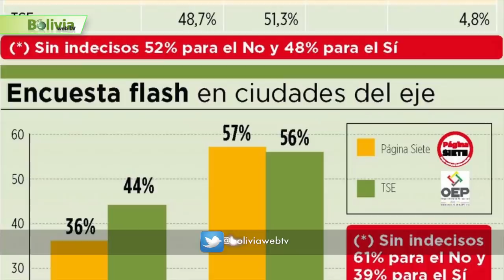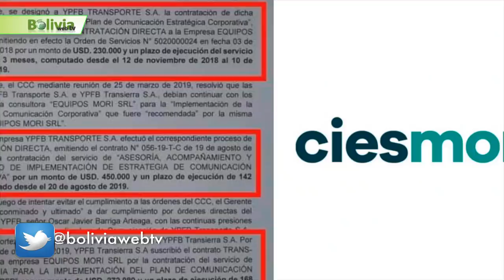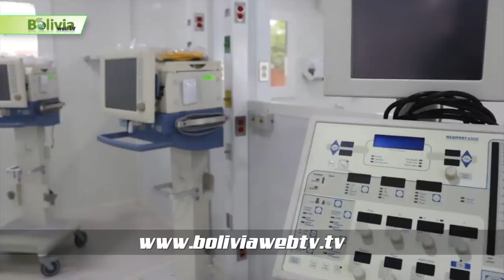Últimas Noticias de Bolivia: Bolivia News, Jueves 2 de Julio 2020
1.- Comenzamos hablando de  .. MAS da el primer paso para que clínicas privadas atiendan casos Covid-19 derivados del sistema público…
La Cámara de Diputados aprobó el proyecto de “Ley Excepcional de Regulación de Precios a Clínicas y Centros de Atención para casos de Covid-19".  Este proyecto plantea que las clínicas privadas deben estar obligadas a atender los casos de coronavirus si es que los centros públicos llegaran a colapsar. Las clínicas privadas podrán recibir el reembolso del pago de servicios cuando los pacientes sean transferidos desde un hospital público, señala la norma.
2.- Continuamos con Bolivia News ….. La Fiscalía cita a Mostajo y su defensa analizará si es que asistirá a su declaración…..
El fiscal del caso respiradores, Omar Mejillones, informó hoy que se convocó nuevamente para el viernes a Mohammed Mostajo para que preste declaración  en calidad de testigo por el caso de la compra con supuesto sobreprecio de 170 respiradores españoles. El abogado de Mostajo, Horacio Toro, dijo que analizarán si su cliente se presenta a declarar. "Lo que pasa es que conociendo que no tenía nada que ver con este asunto, salió del país.
3.- Continuamos hablando de ….. Gobierno procesa por presunta corrupción a Arce y él responde que es una cortina de humo…
presentó una denuncia penal en contra del candidato presidencial del Movimiento al Socialismo (MAS), Luis Arce Catacora, y otras ocho personas por los delitos de incumplimiento de deberes, contratos lesivos al Estado y conducta antieconómica, por supuestas irregularidades en la compra de dos plataformas para administrar el Sistema Integrado de Pensiones, con un daño de más de $us 15 millones. En una conferencia de prensa, Arce respondió que con la nueva denuncia por supuestos hechos en la Gestora Pública, el gobierno transitorio de Jeanine Áñez trata de crear una nueva cortina de humo "para encubrir sus actos de corrupción".
4.- Continuamos en Bolivia News ….Diputados denuncian a encuestadora Mori y alistan demanda penal….
Seis diputados del PDC que tiene presencia legislativa presentaron una denuncia y petición al Tribunal Supremo Electoral (TSE) contra la empresa encuestadora, Equipos Mori SRL y piden al ente electoral no la deje participar como parte de las empresas que realizarán estudios electorales en las elecciones venideras. Al mismo tiempo, la diputada Jhovana Jordán adelantó que esta semana presentarán una demanda penal contra esta empresa.
5.- Continuamos con la información en Bolivia News ….. Murillo anuncia un proceso contra Leyes: “Después, si va preso, no se queje”…
El ministro de Gobierno, Arturo Murillo, anunció este miércoles que interpondrá una denuncia por incumplimiento de deberes contra el alcalde de Cochabamba, José María Leyes, por no apoyar al centro de aislamiento que se instaló en el espacio de Feicobol. Yo le voy a meter un juicio por incumplimiento de deberes y después, si va preso, no se queje. Cochabamba no merece esto”, dijo la autoridad en conferencia de prensa tras un recorrido al espacio, que albergará a más de 100 pacientes con coronavirus. Ratificó que la situación en la Cochabamba es complicada, debido a que se dispararon los contagios.
6.- Seguimos informando en Bolivia News en el ámbito local … Domos del Japonés son sometidos a pruebas antes de recibir a pacientes con Covid-19….

El director del Servicio Departamental de Salud (Sedes), Marcelo Ríos, afirmó este miércoles que se realizaron pruebas de contingencia en los domos del hospital Japonés para dar luz verde al ingreso de pacientes con Covid-19 en estado crítico en las próximas horas. Se estima que en la jornada de este jueves ingresen los primeros pacientes. Para una primera etapa de atención se tiene conformados dos equipos de terapistas con su respectivo personal de enfermería. Serán 12 las unidades de terapia intensiva que estarán en funcionamiento, mientras se conforma un tercer grupo para llegar a 18 en los próximos días.